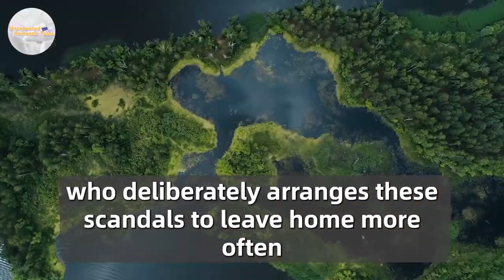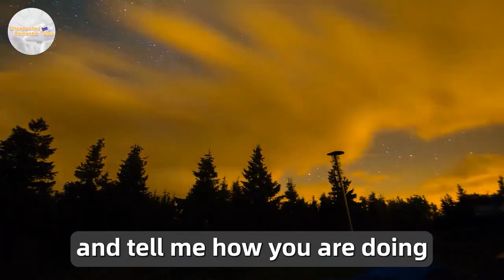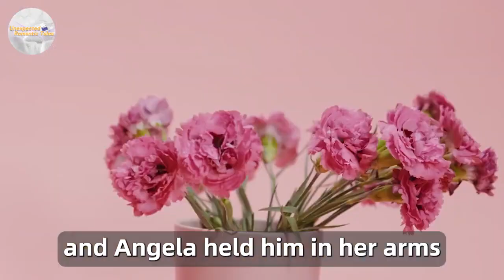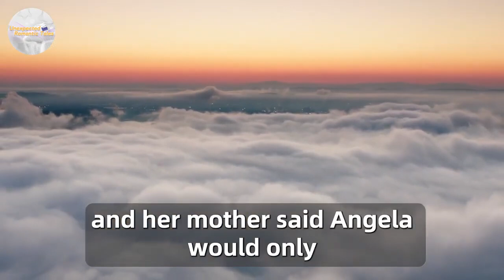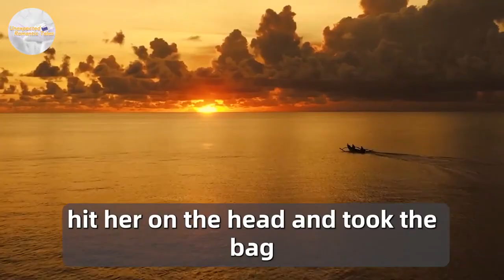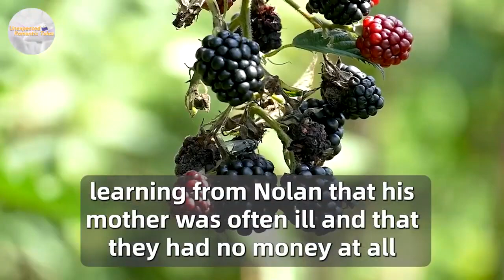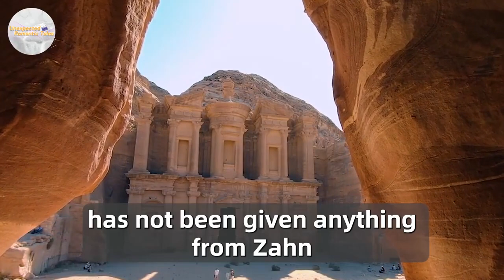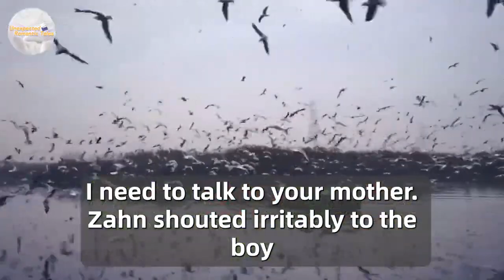The Husband Said Horrible Words to His Sick Wife And Left Her to Die Later, He Got A New Boss...